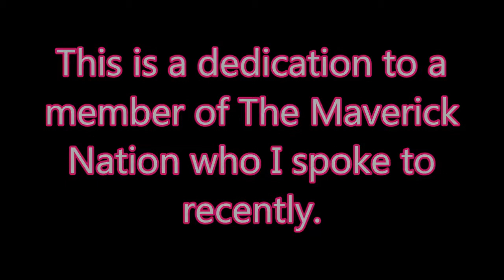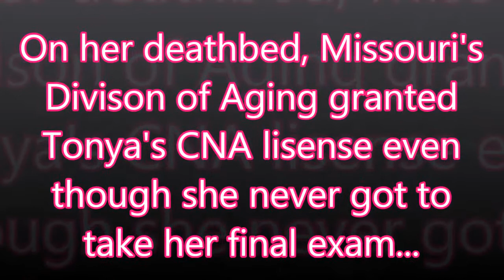Surviving romance - A tragic love story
It took a member of the Maverick Nation to give me the courage to do this video.